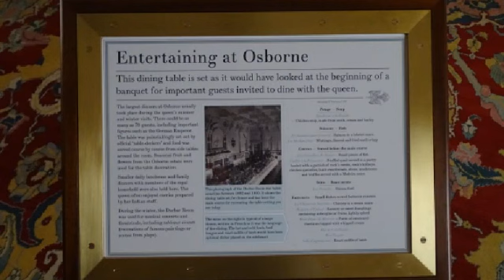Traveler's Tales: Osborne House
Osborn House on the Isle of Wight